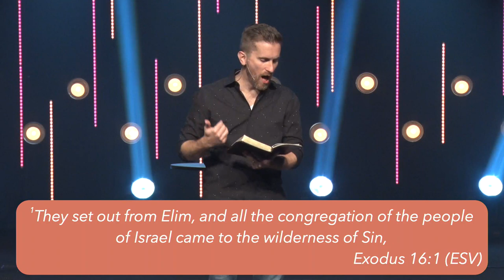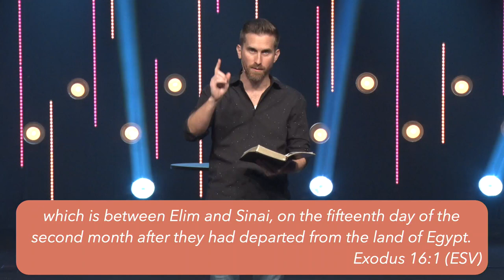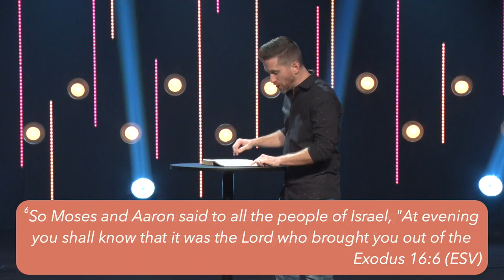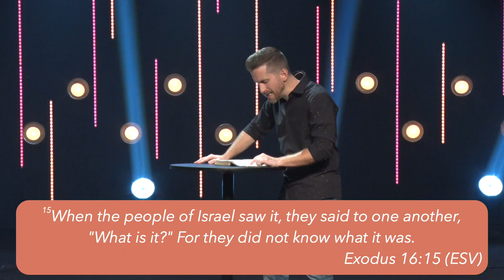The Provider, Part 2: Provision Every Day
Tomorrow is so uncertain. That seems to be true now more than ever. And where there is uncertainty we feel vulnerable. And when we feel vulnerable worry creeps in. But just because we can’t see what tomorrow brings, doesn’t mean it’s uncertain. This is a perfect time to learn how the Provider works. Know how he works and find security, no matter the circumstances.